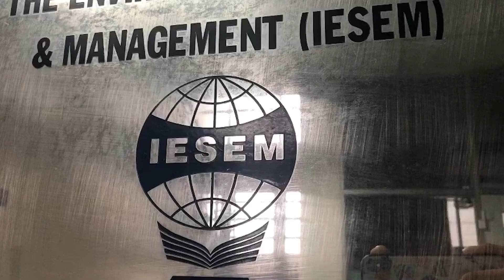Euréka 2022 - TNMT - Đánh giá khả năng tích tụ kim loại nặng của thực vật ven sông Vàm Thuật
Euréka 2022 - TNMT - Đánh giá khả năng tích tụ kim loại nặng của thực vật ven sông Vàm Thuật Thành phố Hồ Chí Minh, đề xuất ứng dụng xử lý kim loại nặng trong đất và nước

* Giải thưởng:
- 10 giải video clip được bình chọn nhiều nhất: Giấy chứng nhận và quà của BTC Giải thưởng.
- 5 giải video xuất sắc do BTC bình chọn: Giấy chứng nhận và tiền thưởng.